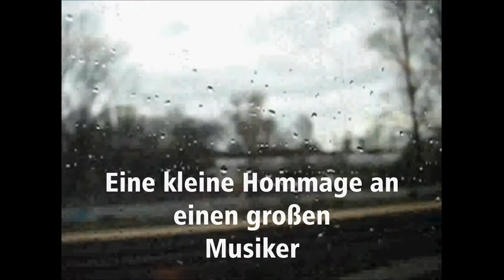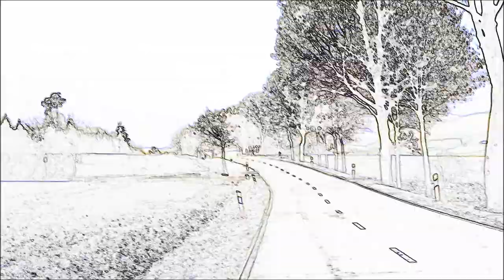doc jr.: Heroes (David Bowie), arranged, played and visualized by doc. jr. (2016/17)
This is my little hommage to a great musician who passed away last year. Hope you like it.